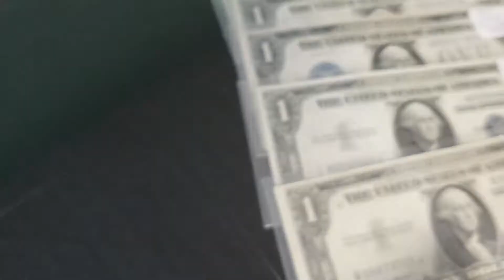Bob's Coin Shop in Manchester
Best place in New Hampshire to buy Silver Coins